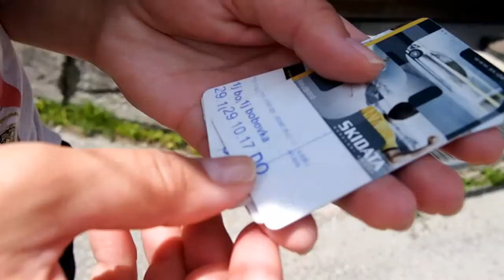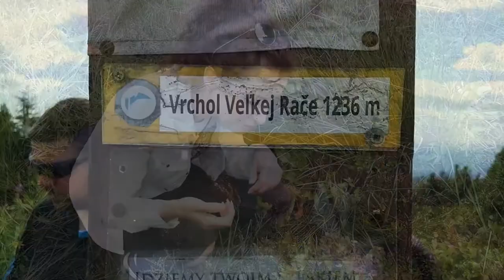Narodeniny Viktor & Bea, Oščadnica 2017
Narodeniny Viktor & Bea
Oščadnica, Cyrilovka
Veľká Rača